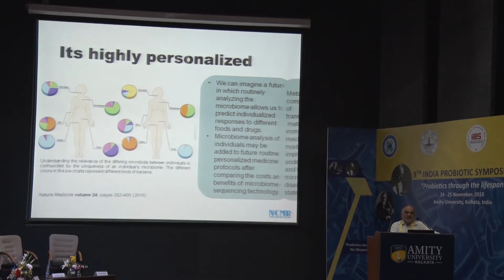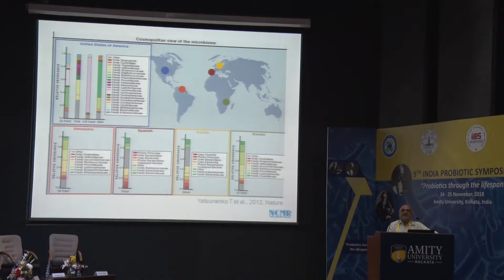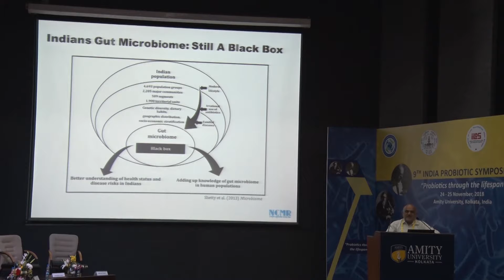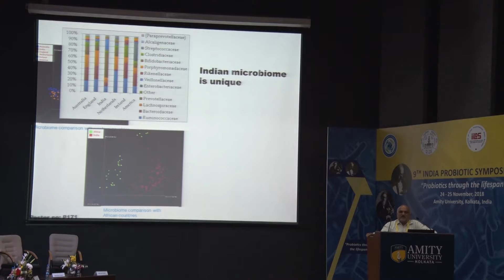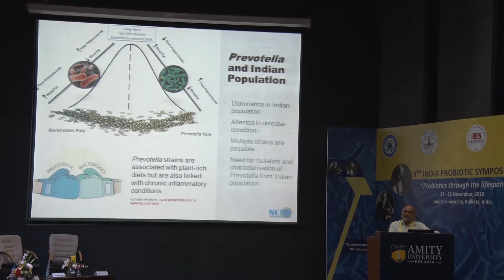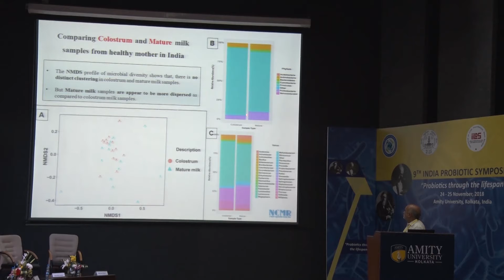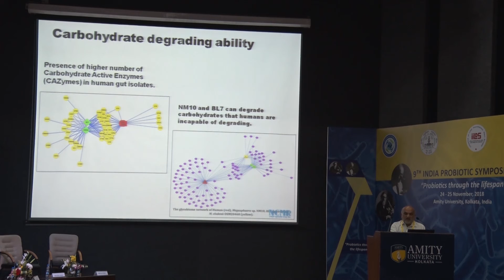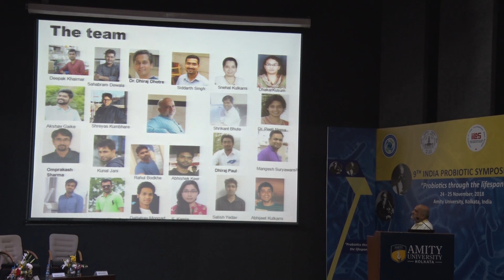Dr Yogesh Shouche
Principal Investigator and Scientist G, National Centre for Microbial Resource, National Centre for Cell Science , University of Pune, Pune, Maharashtra